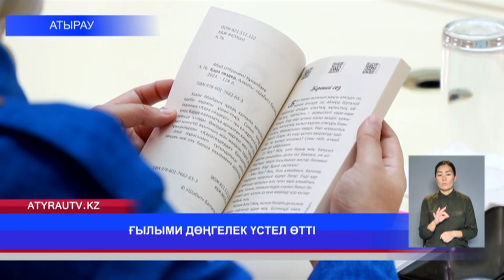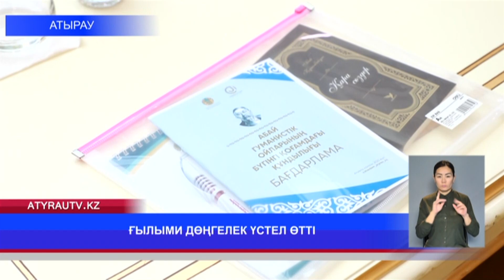ҒЫЛЫМИ ДӨҢГЕЛЕК ҮСТЕЛ ӨТТІ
Өңірде Дін істері басқармасының қолдауымен «Абай гуманистік ойларының бүгінгі қоғамдағы құндылығы» атты ғылыми дөңгелек үстел өтті. Шараға қазақы  болмыс пен салт-дәстүрді ілгерілету мақсатын көздеген қоғам қайраткерлері, педагогтер, ішкі саясат, дін, жастар ісі жөніндегі салалардың  өкілдері қатысты.